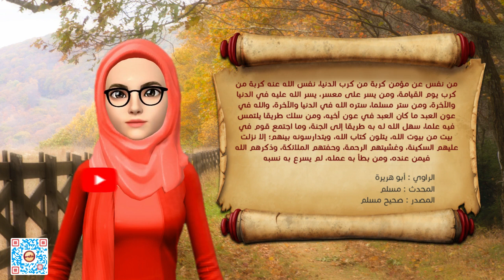قضاء حوائج الناس وثوابها عند الله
احاديث منتشرة لا صحة لها ..